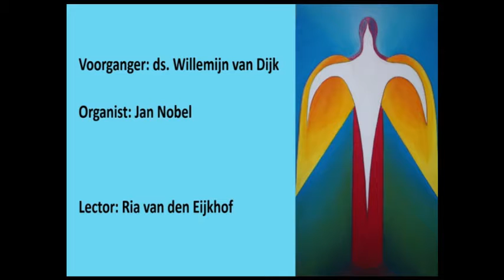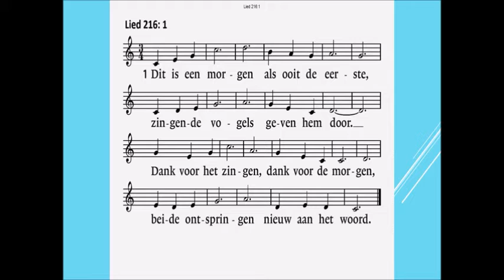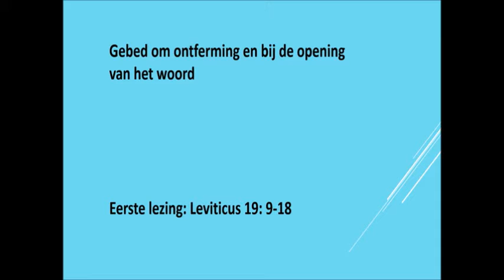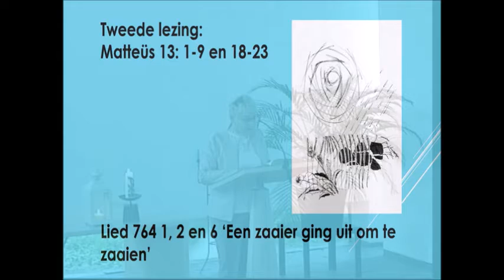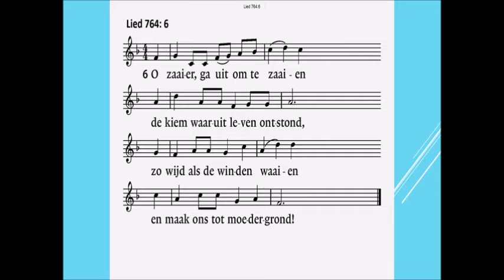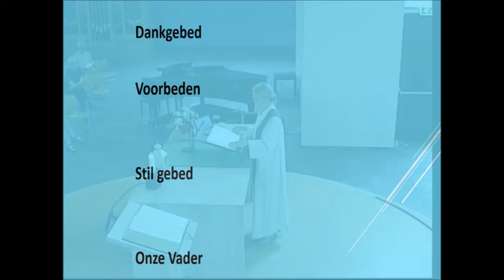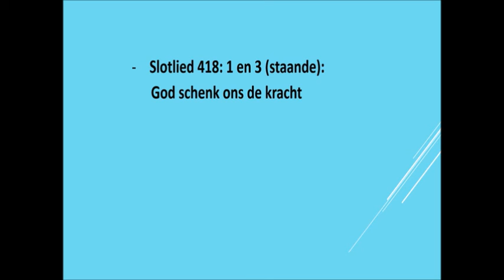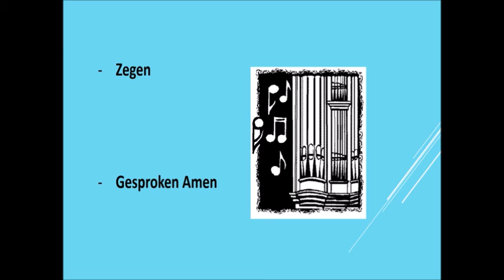Kerkdienst 20 mei 2021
Voorganger: ds Willemijn van Dijk
Organist: Jan Nobel
Lector: Ria van den Eijkhof